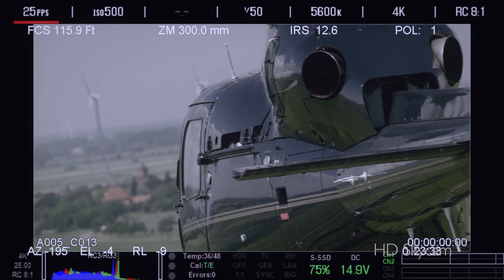Shotover F1 by HD Skycam Germany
This is a brief gimpse of what our Shotover F1 can do.